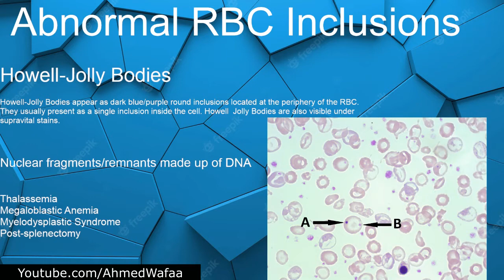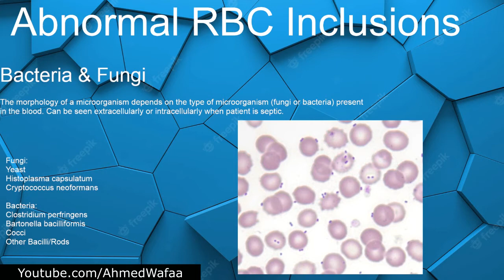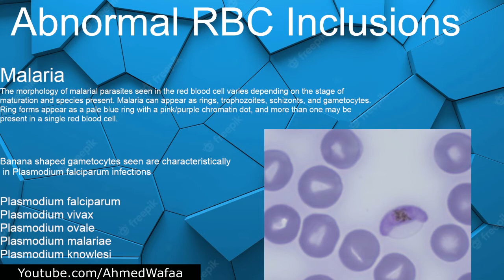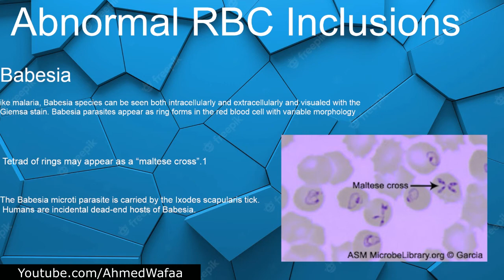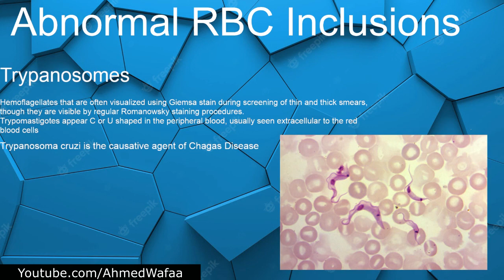الحالات التي تسبب تتلف محتويات خلايا الدم الحمر Abnormal RBC inclusions الجزء 1